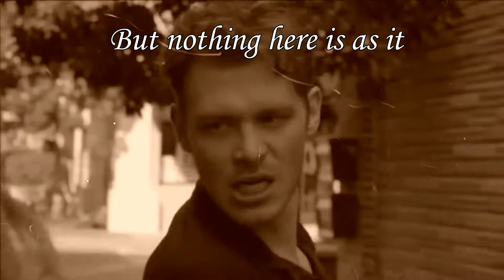Good Mourning | Multifandom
Idk I just wanted to make a quick edit